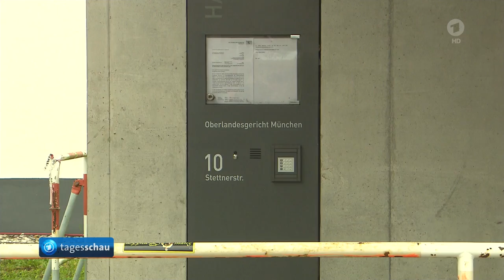Im Dieselskandal gegen Ex-Audi-Chef Stadler hat Strafprozess begonnen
Prozess gegen Ex-Audi-Chef Stadler auf der Anklagebank

Hunderttausendfache Täuschung - so lautet nur einer der Vorwürfe gegen Ex-Audi-Chef Stadler im Dieselskandal. Heute hat der Prozess gegen ihn begonnen. Er selbst beteuert seine Unschuld.

Von Gabriel Wirth, BR

Audi war von Anfang an tief in die Abgasaffäre verstrickt. Doch als der Skandal im September 2015 aufflog, gelang es den Ingolstädtern zunächst noch, in Deckung zu bleiben. VW in Wolfsburg stand im Zentrum des Sturms. Nur wenige Tage nach Bekanntwerden des Dieselskandals musste VW-Chef Martin Winterkorn gehen. Doch schon bald rückte auch Audi ins Blickfeld der Ermittler.

Strafprozess im Dieselskandal gegen Ex-Audi-Chef Stadler beginnt
tagesschau24 09:00 Uhr, 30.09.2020, Antonia Böhm, BR